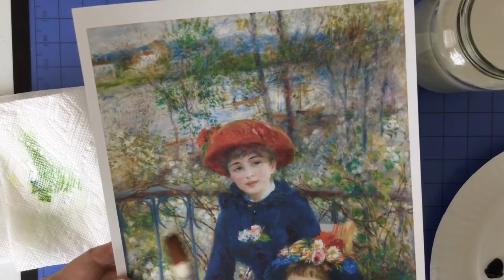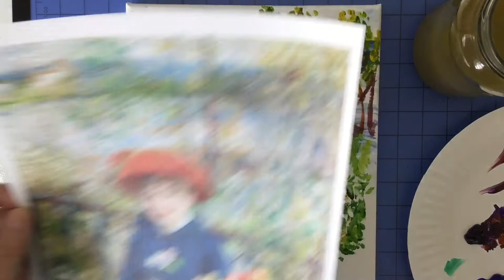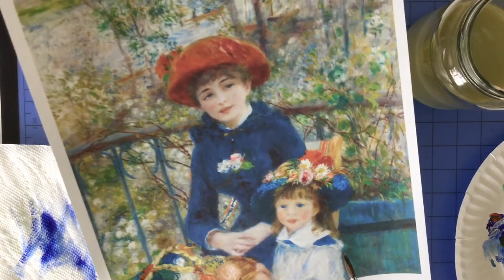Paint Your Own Renoir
Easy step by step acrylic painting on canvas of Renoir’s Two Sisters on the Terrace for children and beginners. Buy 2 canvases and paint along with your child.

Materials
8x10 canvas
Acrylic paints:  Red, orange, yellow, light green, blue, violet, brown and white
Paintbrushes:  Flat 1/2 inch and round #6
Water and water sprayer
Pencil and Qtips
Paper towel
Ultrafine Point black Sharpie
Fine Point Sharpies in light blue, dark blue, and peach